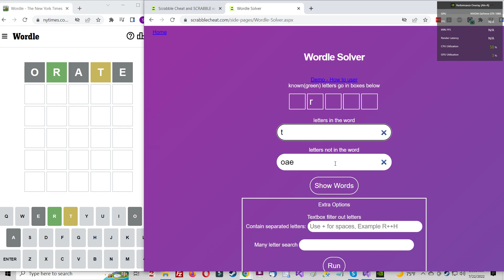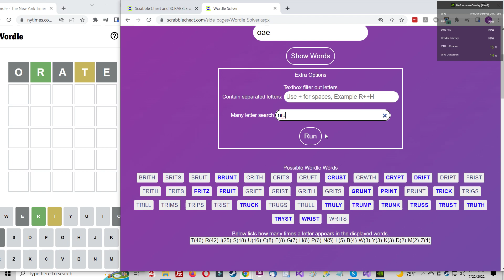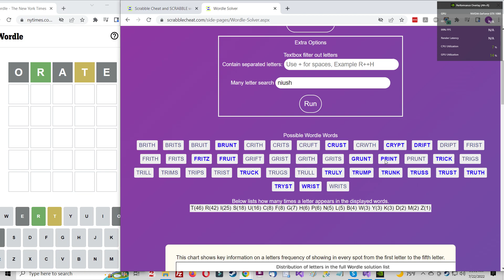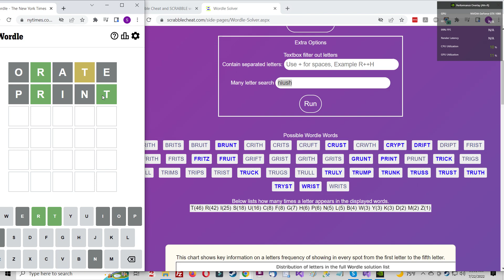Letting the Wordle slip away.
The key part was having found the green R  and then trying NIUSH as the second letters but they don't form any words. Had they I would have found out there is no U and it might have changed.  So I went ahead knowing I got this soon and maybe on third guess with TRUST but it turns out to be TRYST. This one slipped away as I feel I should have had it in three.